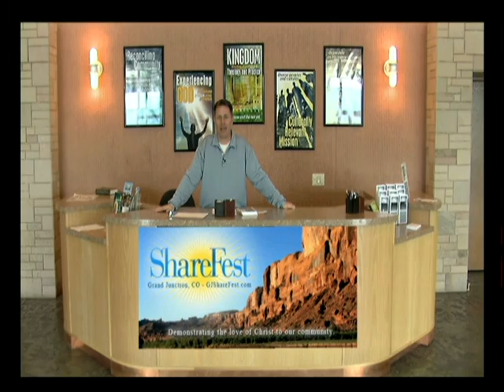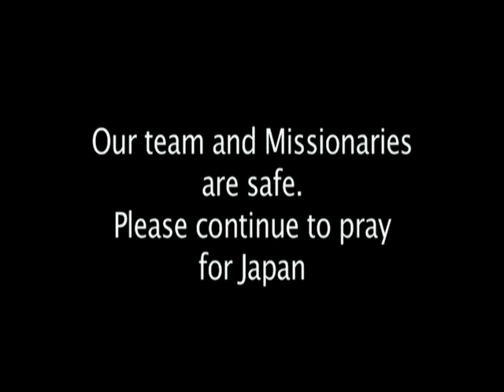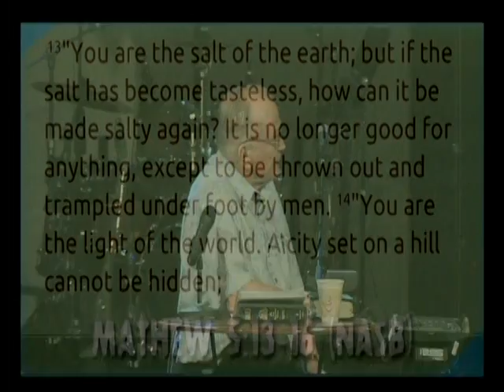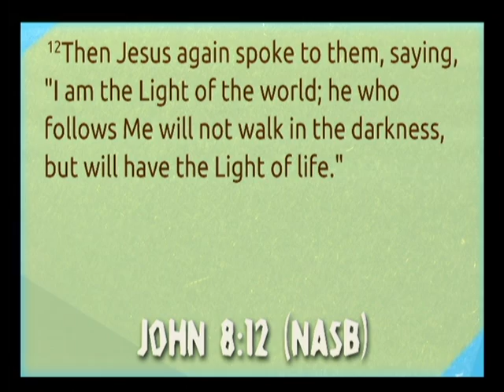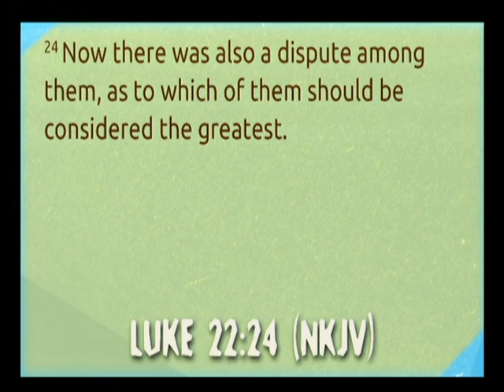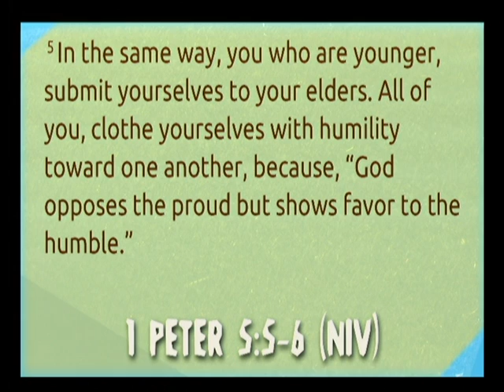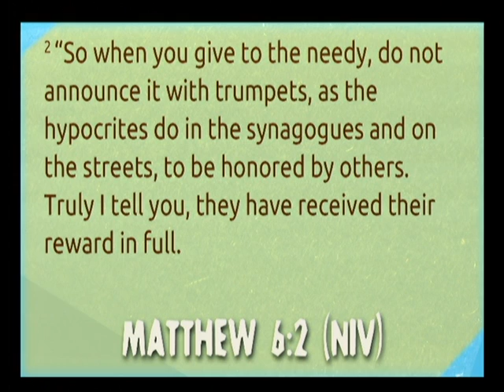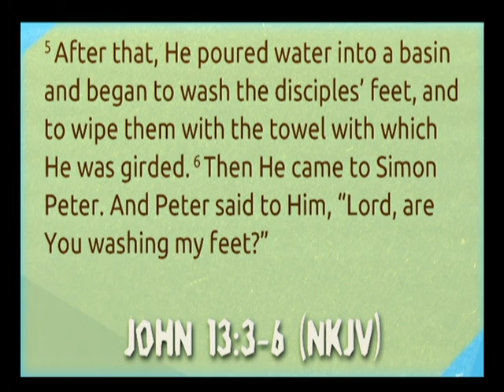2) Living a Blessed Life: Let Your Light Shine | Glenn Brown 3-13-11